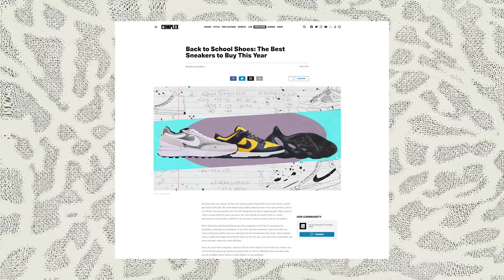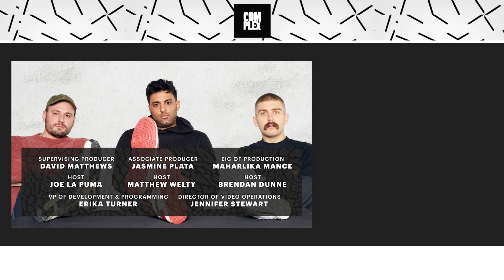Debating This Summer's Biggest Sneaker | The Complex Sneakers Podcast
The Complex Sneakers Podcast is co-hosted by Joe La Puma, Brendan Dunne, and Matt Welty. In this week’s episode, the three guys are debating their pick for the sneaker of the summer for 2021. Dunne makes a case for Nike Dunks, as a whole, being his choice, while Joe brings up why the Travis Scott Jordan 1s were a force to be reckoned with. Welty sides with Dunne, but zooms in on Virgil Abloh’s the 50 project. Joe Freshgood’s New Balances and more are discussed this week, too.

EPISODE CHAPTERS / TIME STAMPS:
00:00 - Start of show.
05:00 - JLP on WWE smackdown event and the wrestling outfits he saw.
10:00 - Brendan Dunne talks traveling for college football games and the flight hookup he got.
15:00 - Welty on a BIG package he got that got caught in customs.
18:27 - Joe introduces the Sneaker Giveaway of the Week.
26:00 - Topic of the week, this summer's biggest sneaker!
30:00 - Welty lets out his frustrations about the "Un-Tiffany" dunk.
35:33 - Welty on New Balance 550 possibly being the sneaker of the summer??
40:00 - Brendan talks Lightning Jordan 4s, possibly his sneaker of the summer.
45:00 - JLP talks about what he wore a lot this summer.
50:00 - Welty on his certified choice for biggest sneaker moment of the summer.
55:00 - Brendan talks about his StockX resell failure.
1:00:00 - JLP talks his Slam City Dunks falling apart on Sneaker Shopping shoot.
1:03:21 - End of episode.